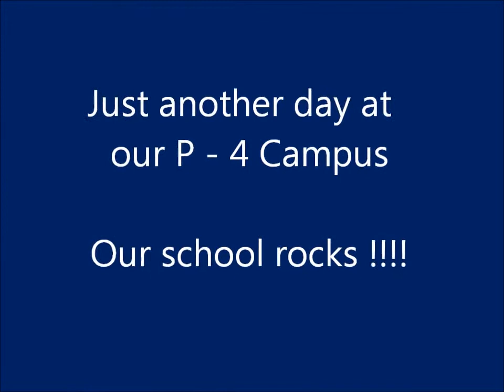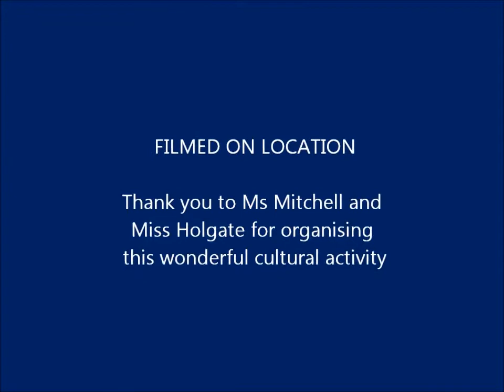power African Drumming Workshop